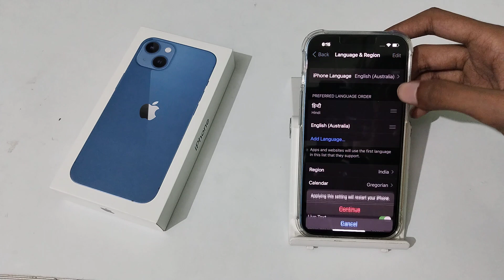how to set language in iPhone 13 | IPhone setting kaise karen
how to set language in iPhone 13